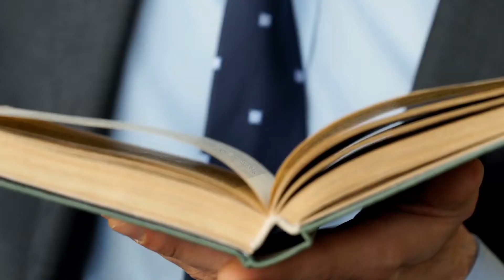歐洲7萬人被高溫熱死，四千人被雪埋死，盤點最致命的十大天災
比起人禍，天災應該更讓人感到絕望，在大自然的力量面前，人類是非常渺小的。這期咱們就來盤點一下，人類歷史上十大最致命的天災。

鏡頭拍下小女孩被鬼魂附身的瞬間！真實記錄轟動全國的鬼屋事件[捕月說]
靈媒真人秀通靈之戰：能跟死人對話，能預言陌生人死期，能趕走附身的鬼魂 [捕月說]

☯ 關於捕月說 About My Channel
這是一位分享奇聞異事的帥哥。
視頻除部分標註參考資料外，所有觀點均為個人見解，請各位斟酌。